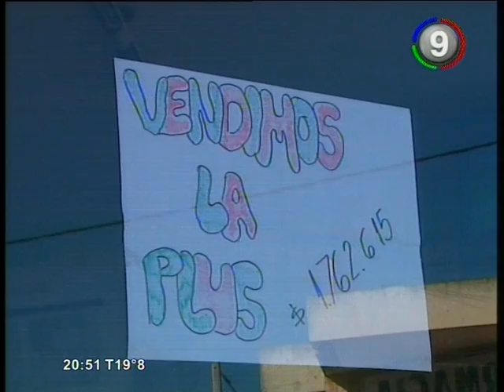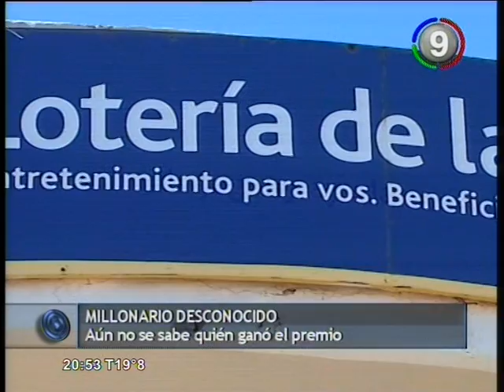Canal 9 Bahía Blanca - La suerte estuvo en Bahia